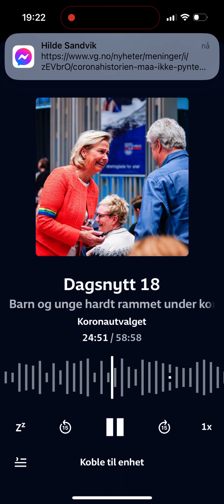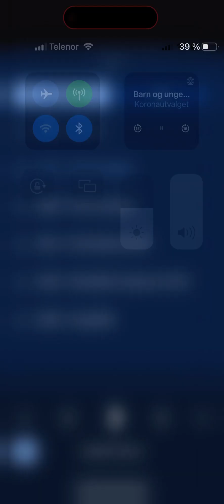Inga Bejer Engh, Camilla Stoltenberg og Bjørn Gullvog om Koronautvalget, Dagsnytt 18 030623